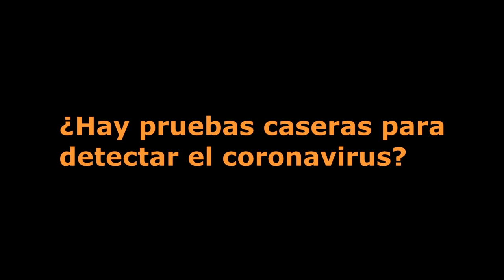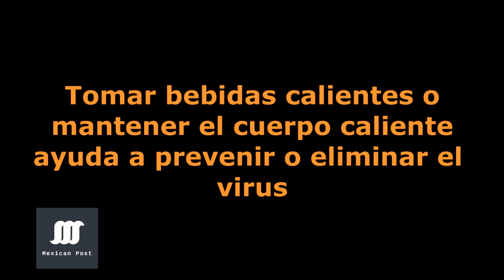Aclarando Mitos y Realidades del Coronavirus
Mitos y Realidades del Coronavirus